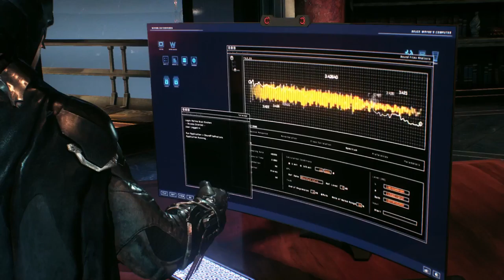Batman: Arkham Knight (Abduction at the Clock Tower to Infiltrating Stagg Airships)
Here's my playthrough of the fourth game in the Batman: Arkham series- Batman: Arkham Knight, Part 4. I'm playing the entire Batman: Arkham series, in order